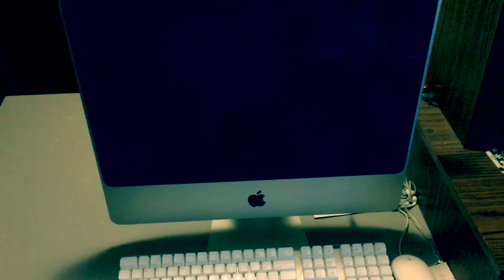Freakshow Blogs Year 5 What I Bought